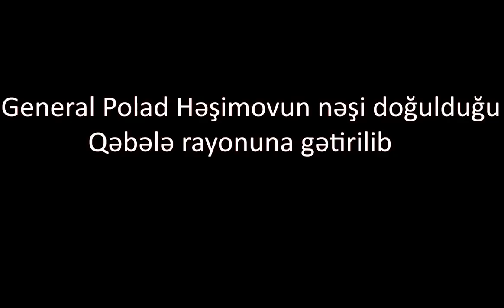GENERAL-MAYORUN nəşi doğulduğu Qəbələ rayonuna Gətirildi:Yaxınlarıyla VİDALAŞDI!